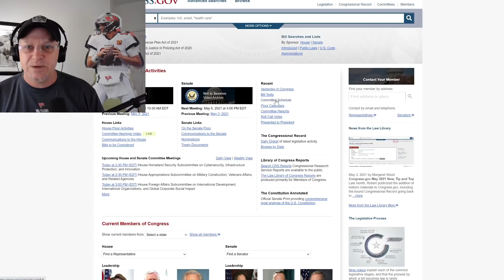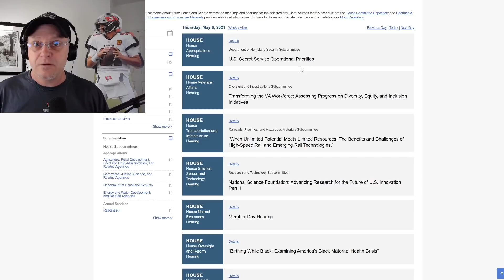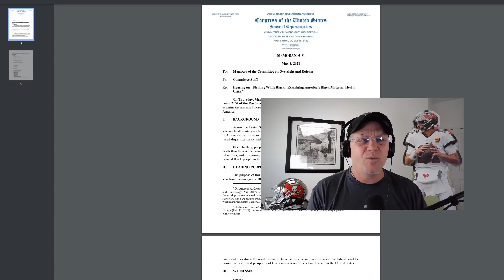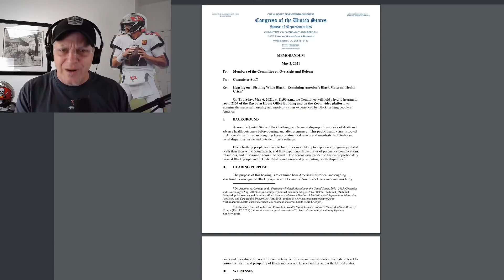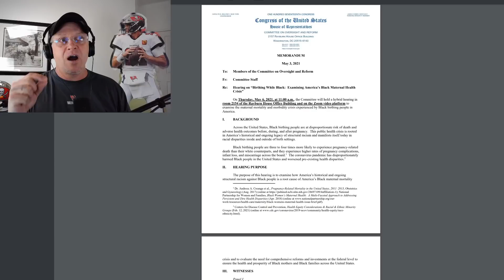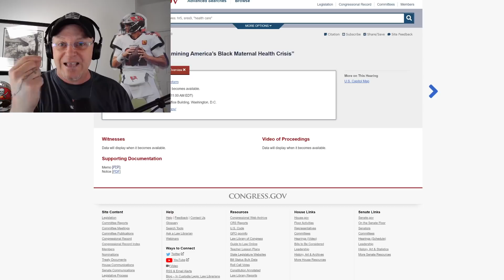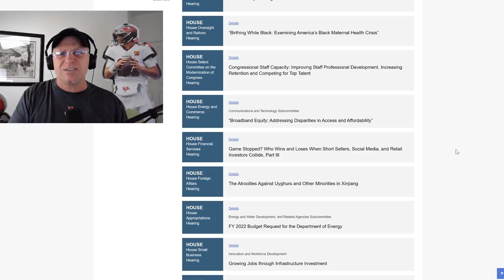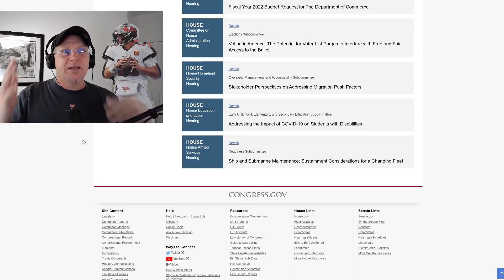$10,000 EIDL GRANT UPDATE | GUZMAN/ROSEN/SCHUMER | WHY S.513 IS NOT ON THE FLOOR? | ALLEN ELLISON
eidl 10,000 grants are still not on the senate floor. So what are they doing? Here is the inside scoop on this weeks agenda from our senators. If it's time to replace our politicians, we have a progressive Senator, Allen Ellision who will be joining us tomorrow to discuss this matter on Small Businesses.